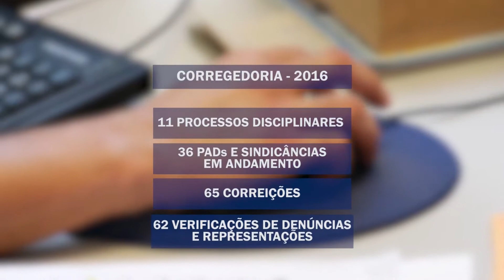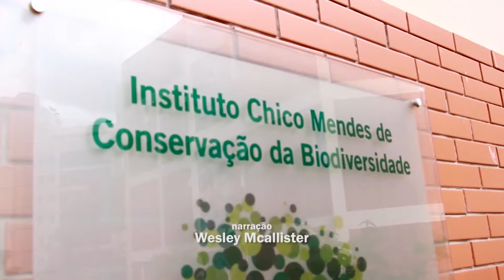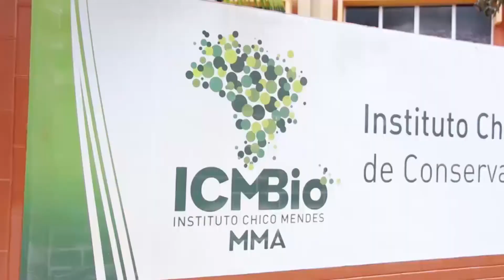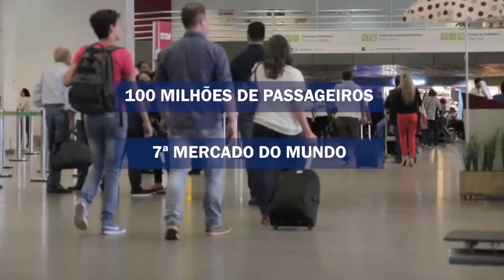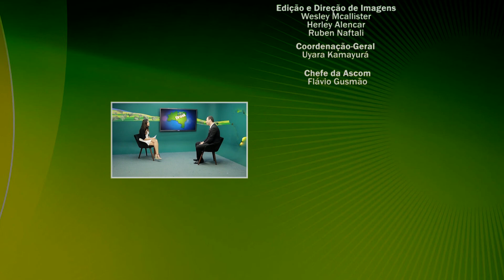AGU Brasil destaca atuação da Procuradoria-Geral da Fazenda Nacional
Destaques do AGU Brasil: Balanço da Corregedoria-Geral mostra resultados das 65 correições realizadas no ano passado. Norma sobre despacho de bagagens pode reduzir preços de passagens aéreas. E uma entrevista com o procurador-geral da Fazenda Nacional substituto, Claudio Seefelder.

Realização:
Assessoria de Comunicação Social
Advocacia-Geral da União